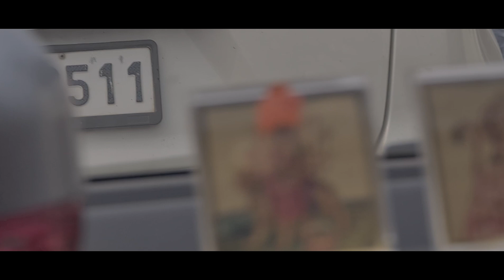💃राजन की शादी Part 2 🤠 full funny moments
राजन की शादी का वीडियो पूरा देखना बहुत मजा आएगा